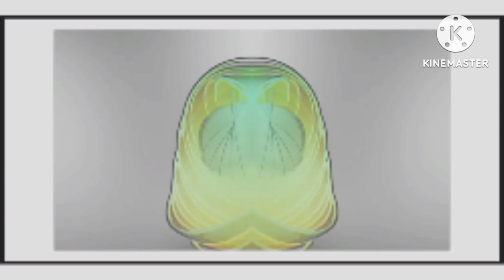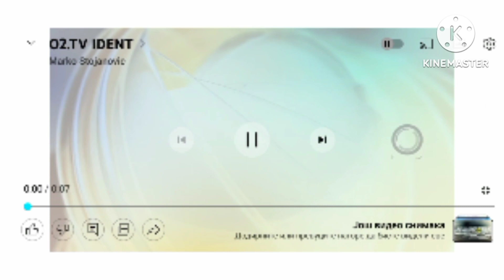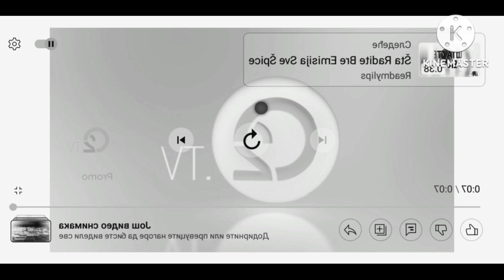O2 TV Ident Effects Sponsored By Preview 2 Effects